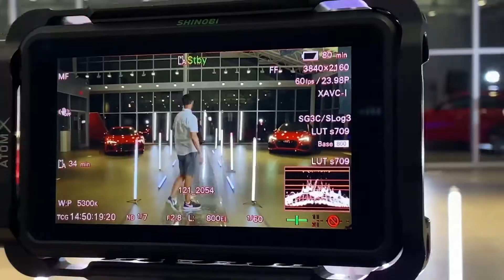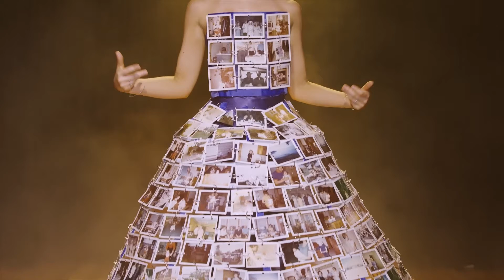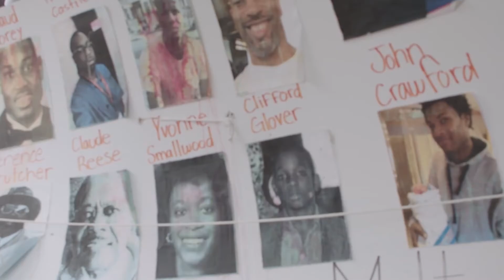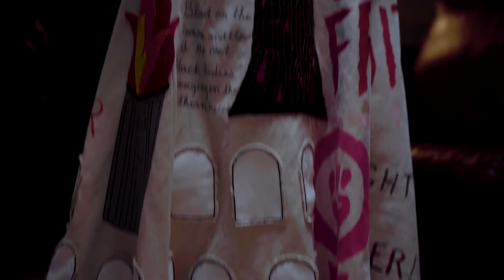Beauty and the Beat: A KMAC Couture 2021 Film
KMAC Couture: Beauty and the Beat is a film version of KMAC Museum's annual fundraising event, KMAC Couture. KMAC Couture features and supports emerging and established artists, costumers, designers, and milliners through the extraordinary presentation of original couture pieces of wearable art and conceptual fashion designs.

The event is usually a live runway show that takes place on Main Street in downtown Louisville, but in light of the Covid-19 pandemic, KMAC Couture 2021 was transformed into this feature film.  The film first premiered during a live outdoor screening event on October 2nd, 2021. The film is entitled "Beauty and the Beat", taking its name from the KMAC Couture 2021 curatorial theme. For this year's show, artists were asked to create pieces that were inspired by music in some way and then our filmmakers re-contextualized these pieces within their own interpretation of the theme. The result is a stunning piece of work that explores the practice of art-making, fashion and craft through an audio-visual experience.

The film is comprised of six musically themed short films presented in the following order:

Film 1-

Location: Hell or High Water
Director: Chad Blevins
Crew: Emily Blevins, Jacob Weaver, Greg Sheppard
Look 1: “One Egg is Un Oeuf”, Artist-Tiffany Woodard
Look 2: "The Rhythm of Ancient Xun”, Artist- Xuena Pu
Look 3: “Calypso's Symposium”, Artist- Frances Brunner
Look 4: "Continuum in White Noise”, Artist- Autumn Bay
Look 5: “Pop Music” by Madeline Mattheu

Film 2-

Location: Zanzabar
Director: Will Cravens
Crew: Garrett Crabtree, Madelyn Carey
Music: "I'm Not Waiting" by Bastion with instrumentals by godislonely Look 1: "Tripe Dreams”, Artist- Makenna Schibler
Look 2: “Rock Opera”, Artist- Karen Nelson
Look 3: “Amplify”, Artist- Jessica Sharp
Look 4: "UnCANny”, Artist- Kaylee Bliss
Look 5: "Howdy Kouture”, Artist- Jason Witcher
Look 6: "Photograph”, Artist- Haylen Weir
Look 7: "Let the music set you free”, Artist- Isaac St. Thomas
Look 8: "Creep”, Artist Abby Fadel

Film 3-

Location: Hermitage Farms
Director: Brelin Tilford
Crew: Katie Blackburn, Jaida Knuckles, Sage Delaney, Nate Spicer, Ellyn Dayton, Dom Betts, Caitlin Joy, Chris Robinson
Music: "City on Fire" by Dom B with instrumentals by Thesebeatscostmoney and spoken word by Lance G Newman II
Look 1: “Disco Dream”, Artist- Harlie Peterson
Look 2: “EchoZephyrus”, Artist- Samantha Jean Moore
Look 3: “Turn”, Artist- Lauren Dowell
Look 4: "D'Shift”, Artist- Abedotun Abe
Look 5: “Empress Song”, Artist- Whitney Do
Look 6: “This is America”, Artist- Brady Irwin
Look 7: "Le Cygne", Artist- Ala Durham

Film 4-

Location: Bluegrass Motorsports
Director: Ben Newkirk Crew: George Noe, Theresa Carpenter Beames Music: "Will You Love Me in This Crazy Time" with vocals by Dane Waters and drums by Dahm Majuri-Cipolla; "Only For You" the Pass
Look 1: “Punk Ballerina”, Artist- Kris Thompson
Look 2: “Super Evangalique”, Artist- Ed Taylor
Look 3: “Into the West”, Artist- Kathryn Henzler
Look 4: "Hot Rocks”, Artist- Amanda Von Kannel
Look 5: “Styles”, Artist- Lilly Gaunt
Look 6: “Outlaw Opulence”, Artist- Andrea Kaye

Film 5-

Location: Hermitage Farms
Director: Aron Kantor
Crew: Jasmine Weatherby, Michael McGuire
Look 1: “Vile”, Artist- Alex Ludwig
Look 2: “Fools”, Artist- Katie & Molly Ensor
Look 3: “Dark Bloom”, Artist- Olivia Rogers
Look 4: "Punk Queen”, Artist- Liz Klemenz
Look 5: "Heart of Glass", Artist- Katie Cooper
Look 6: "Can you hear me now”, Artist- Ainsley Alexander

The entire film was compiled, director and edited by Ryan Daly